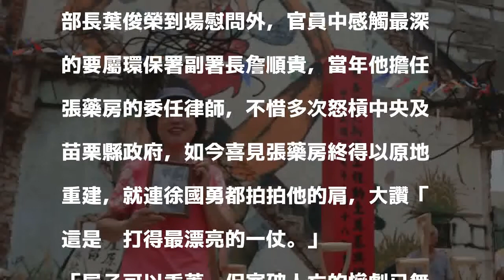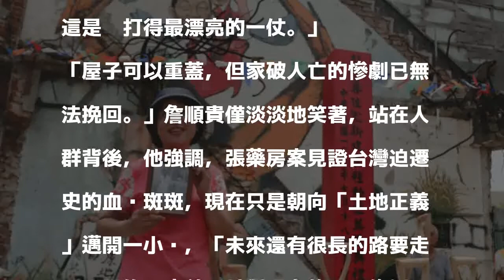喜見「張藥房」原址重建 彭秀春告慰亡夫「家又回來了」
〔記者鄭名翔／苗栗報導〕5年前的今天，苗栗縣竹南鎮大埔張藥房遭時任苗栗縣長的劉政鴻突襲拆除，歷經5年來不斷的行政訴訟、各方協商，去年內政部終承諾原址重建張藥房；今早張藥房遺孀彭秀春捧著亡夫的照片，站在僅存的一片牆前欣慰看著重建動土儀式，她不斷感謝各界的協助，也終於能向天上的亡夫說一聲「我們的家，又回來了。」

發表評論評論如下。